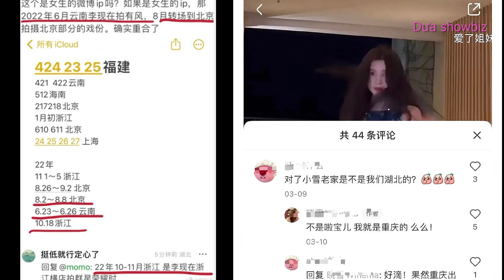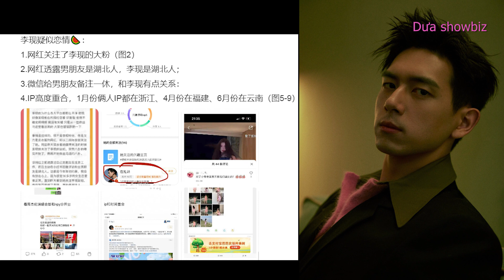Lý Hiện bị đồn hẹn hò hotgirl, fan phản ứng thế nào? | LI XIAN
Ngày 10/7, mạng xã hội Trung Quốc lan truyền nghi vấn Lý Hiện đang hẹn hò hotgirl mạng Hiểu Tuyết Winema. Vậy fan của Lý Hiện có phản ứng như thế nào?